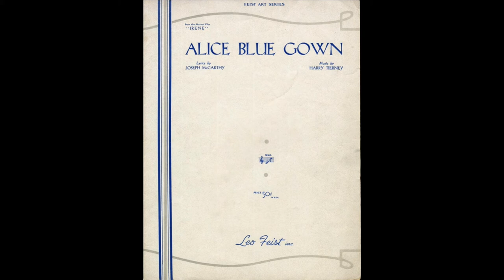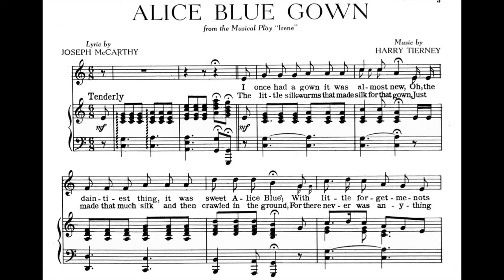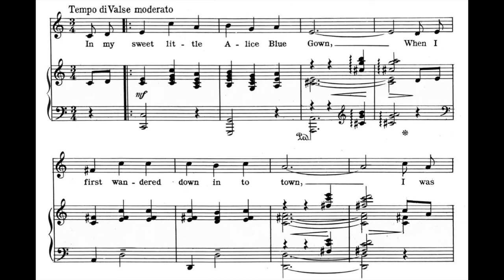Alice Blue Gown (1919)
A song from the musical play "Irene", 1919. Sung here by Edith Day; this song was specifically written for her to perform. Words by Joseph McCarthy. Music by Harry Tierney

Lyrics

1. I once had a gown, it was almost new
Oh, the daintiest thing, it was sweet Alice Blue
With little forget-me-nots placed here and there
When I had it on, I walked on the air
And it wore, and it wore, and it wore
Till it went and it wasn’t no more

Refrain
In my sweet little Alice Blue Gown
When I first wandered down in to town
I was both proud and shy, As I felt every eye
But in every shop window I’d primp passing by
Then in manner of fashion I’d frown
And the world seemed to smile all around
Till it wilted I wore it, I’ll always adore it
My sweet little Alice Blue Gown

2. The little silkworms that made silk for that gown
Just made that much silk and then crawled in the ground
For there never was anything like it before
And I don’t dare to hope there will be anymore
But it’s gone ’cause it just had to be
Still, it wears in my memory

Teddy Roosevelt’s daughter, Alice, loved a light shade of blue that is named after her. It's called "Alice blue".

Video made from sheet music by Vancha March.